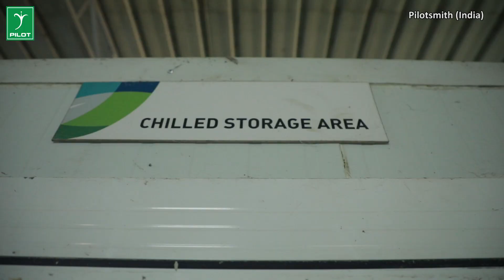Steamed Puttu Production Training | Pilotsmith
We, Pilotsmith(India) Pvt. Ltd. are the pioneers in Food and Ayurvedic processing equipment manufacturers. Since 1985 we have been catering to the needs of various small and large-scale industries in India and abroad. We have strong commitments to our customers and offer product quality at competitive prices. With the ever hardworking workforce and trust of our customers, we are aiming for new realms.

Address :
Kallettumkara
Thrissur District, Kerala

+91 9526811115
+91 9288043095